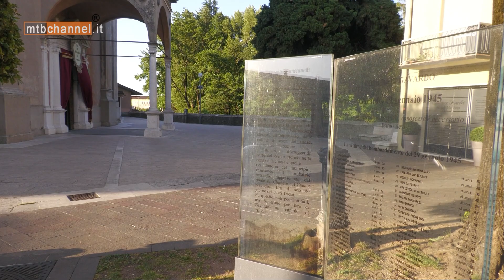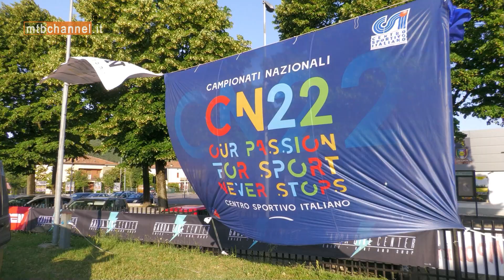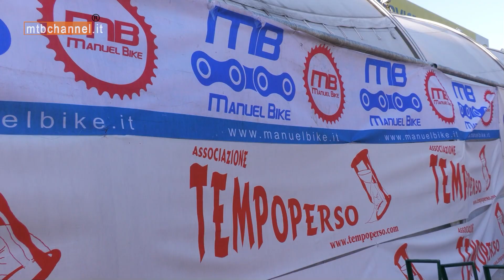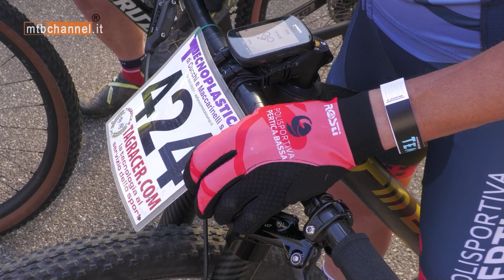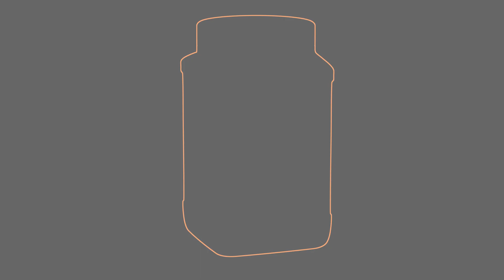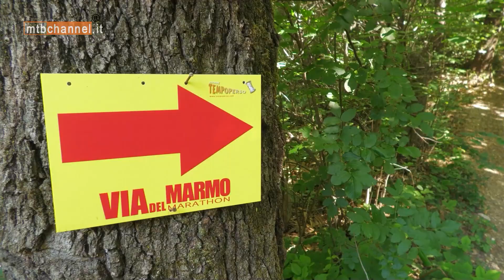VIA DEL MARMO MARATHON - Campionato Nazionale Marathon CSI - MTBChannel puntata n.519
VIA DEL MARMO MARATHON - Campionato Nazionale Marathon CSI